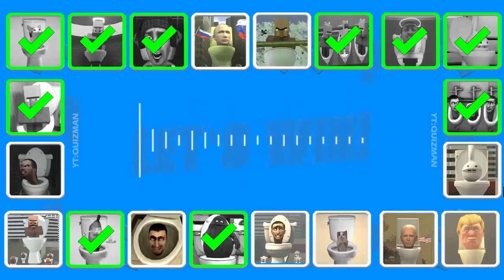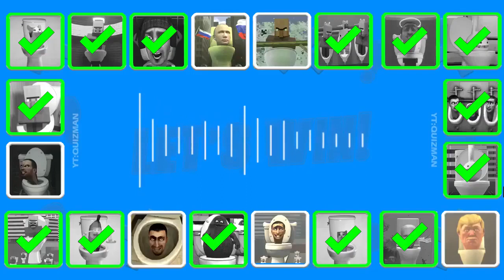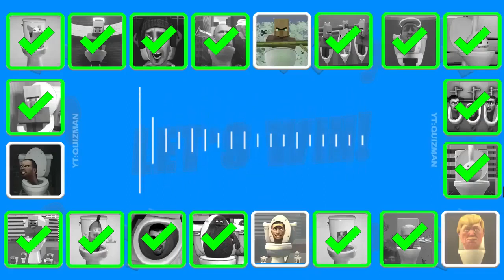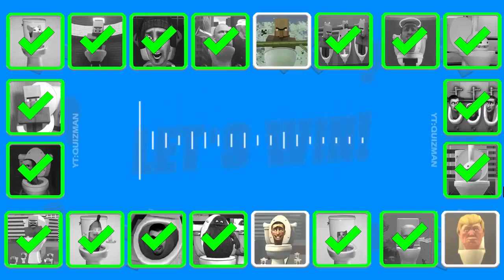Guess MONSTER'S VOICE #920 | SKIBIDI TOILET, VILLAGER ANGEL TOLET, GRIMACE TOILET, OTAMATONE's TOLET